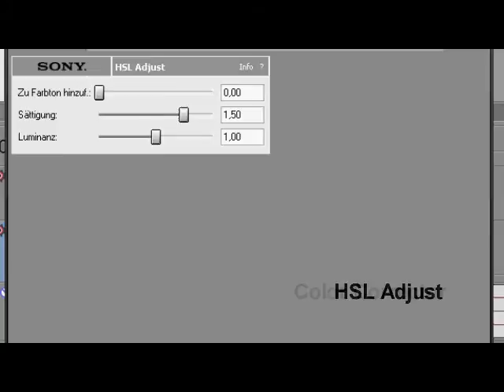Coloring Tutorial 1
Hey :)
This coloring was requested by WeirdIsUs...I promise you all that i will make other tutorials and videos that you wished ^^